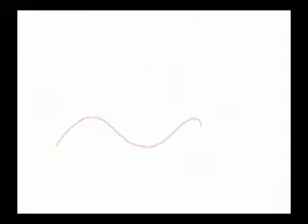Brasil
A simple animation of shapes set to music inspired by Brasil. This is one of my earliest computer animations done for a class taught by Annette Barbier.